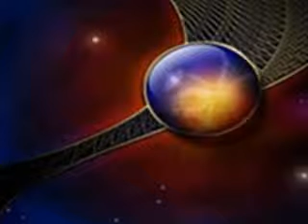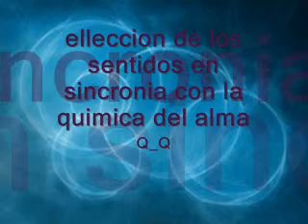el universo en ti Q Q